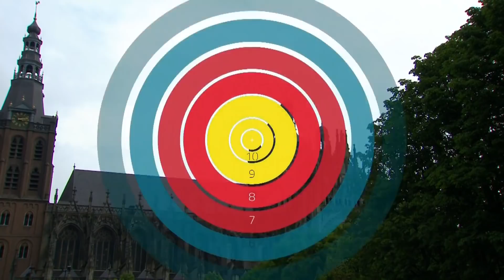Jyothi Vennam v Yesim Bostan – compound women bronze | Den Bosch 2019 Hyundai World Championships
Compound women's individual bronze medal match between Jyothi Surekha Vennam of India and Yesim Bostan of Turkey at the 2019 Hyundai World Archery Championships in 'S-Hertogenbosch, Netherlands. Compound archers shoot at a target 50 metres away and the central 10-ring measures just 8cm in diameter.